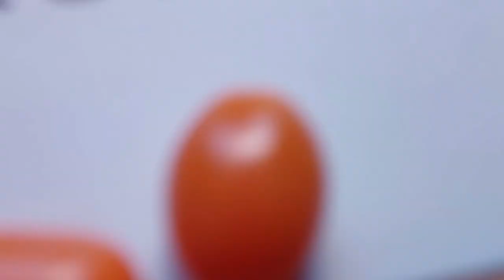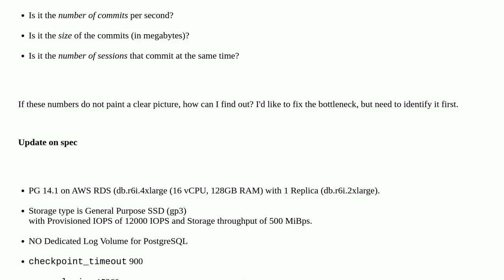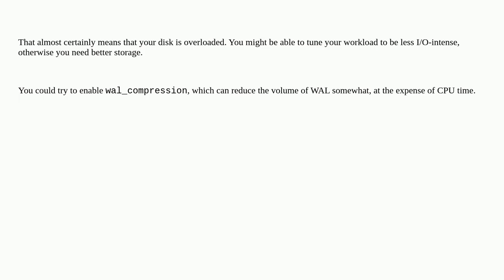Dba: Postgres: WALWrite Waits - What's the bottleneck?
Postgres: WALWrite Waits - What's the bottleneck?

A special thanks goes out to the community

  postgresql